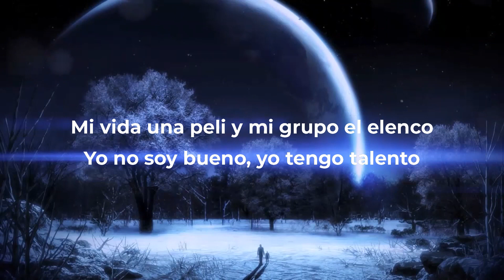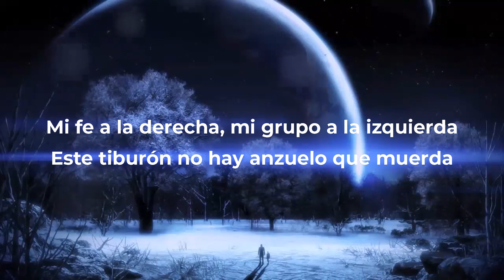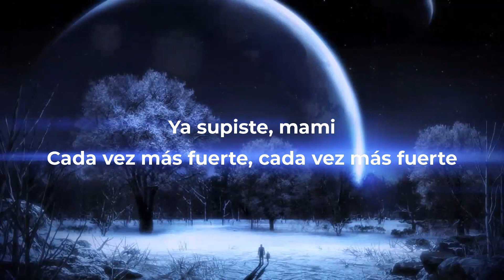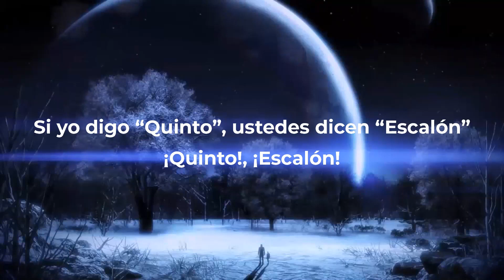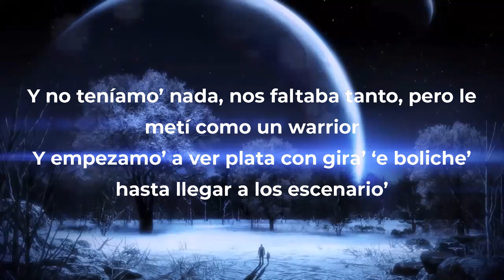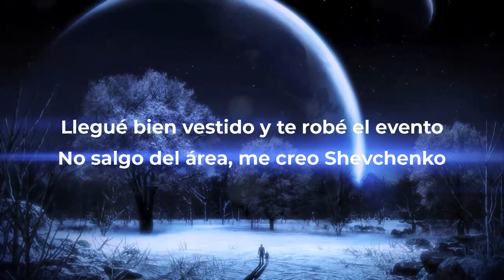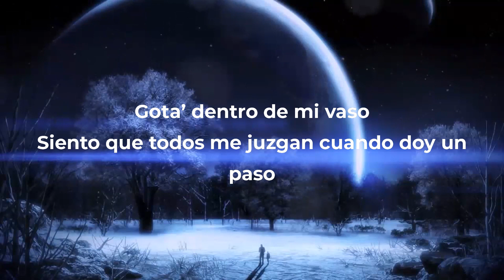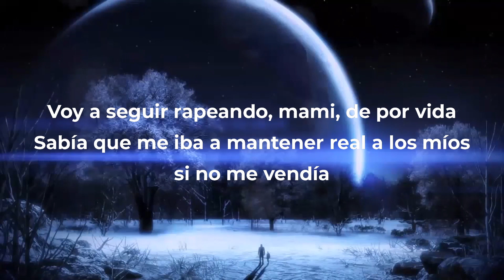DUKI x Bizarrap - BZRP Music Sessions #50 | Music Hight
DUKI x BZRP Music Sessions #50

[Intro: YSY A]
Tres, dos, uno...
¡Duki!
Si yo digo "Quinto", ustedes dicen "Escalón"
¡Quinto!, ¡Escalón!
¡Quinto!, ¡Escalón!
¡Quinto!, ¡Escalón!

El milagro de Sandra y de Guille nacido el 24 'e junio
Pequeño guerrero que piensa ganarle a la vida a los puño’
Me fui pa' la calle, metido en el rap y dejé los estudio'
Y encontré el sentido a mi vida cuando me metí en un estudio
Y pegué mi primera canción, y aunque no tenía plata, me creí millonario
El primer rapero argentino en haberse pegado que sea de mi barrio
Y no teníamo’ nada, nos faltaba tanto, pero le metí como un warrior
Y empezamo' a ver plata con gira' 'e boliche' hasta llegar a los escenario'
Y te hablo de nosotro', que no fui yo solo, shot-out para Modo Diablo
Al YSY y al Neo, sepan que los quiero, pienso en ustedes a diario
Pasé por el infierno y pude salir cuando lo creí necesario
Y al final no caí, me volví más fuerte para la sorpresa de varios
Mi vida parece muy fácil ante los ojos de un extraño
Pero las presione' se vuelven más grande’ y los miedo’ toman más tamaño
Una carrera que mantuve con altibajo' más de cinco año’
Empezamo' tocando pa' treinta persona' y ahora te llenamo’ el estadio

[Estribillo: Duki]
Gota' dentro de mi vaso
Siento que todos me juzgan cuando doy un paso
Hablan como si no conocieran el fracaso
Muchos se rinden, pero no es el caso

De sol a sol entrenando los flow', mejorando las barra', dejando la vida
Doy paso' gigante' y la huella es tan grande que nada la borra y nadie las olvida
Mi gente es humilde, sabe de familia, no te va a negar un plato 'e comida
El estadio de lejo' parece una nave espacial si la tengo a mi gente encendida (Shoot)
Mi fe a la derecha, mi grupo a la izquierda
Este tiburón no hay anzuelo que muerda
No voy a frenar mientras tenga mis pierna'
No voy a morir mientras vivan mis letra'
Mis dos brazo', mis arma' de guerra
Mi cerebro es llave de negocio', los secreto' los guardo en la lengua
Mis palabra' son pa' que las traguen, para que la' escuchen o pa' que las muerdan
Los acto' bueno' no se echan en cara, pero en el fondo cada uno se acuerda (No)
La vida me pegó de frente e igual me levanté y la tengo entre las cuerda'
Gracia' a mi gente y a to'a mi familia por ayudarme a salir de la mierda

Me salió a buscar mami, no lo pedí
El lider más fuerte habla de mí
Le mato la carrera, rest in peace
Biza hizo el gol, yo lo asistí
Vuel